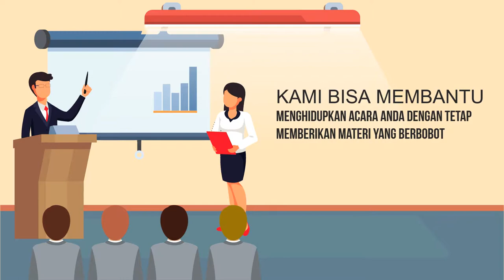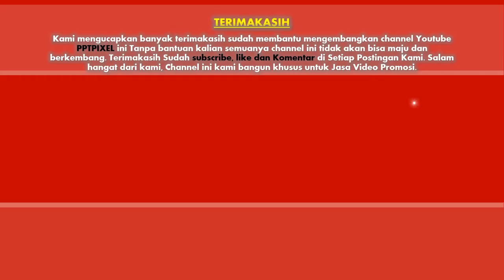Contoh Jasa Pembuatan Video Animasi untuk Jualan Jasa Seperti Seminar, Kursus, Pelatihan